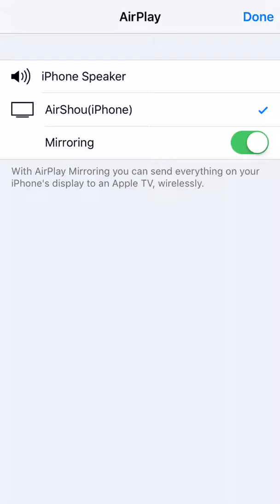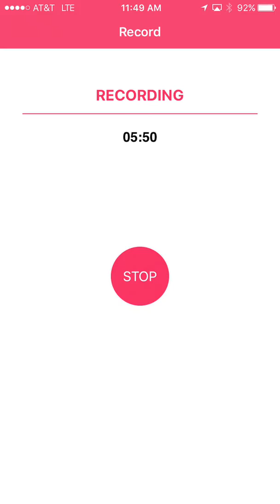poke' update mon